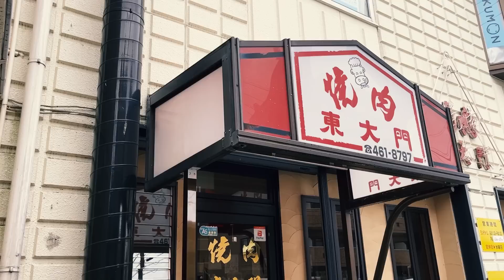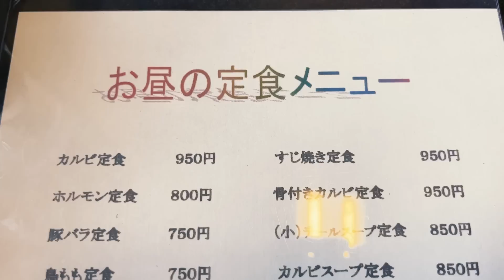真っ昼間にウマい肉で呑む！一人焼肉OK！700円の豪華焼肉ランチがある人気店【東大門・名古屋市中村区】 Drinking and Eating at restaurant.,Nagoya Japan.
名古屋大須在住の与作です。名古屋市中村区千成通にある「東大門」さんに行ってきました。ここは昼営業もされている地域密着の大衆焼肉店。カルビやタン塩・ホルモンなどの焼肉に、ご飯・味噌汁・おかず・海苔が付いたお得な「昼定食メニュー」が人気です。上質な肉を相場よりリーズナブルに頂けます。

最寄り駅の市営地下鉄東山線「中村公園駅」「岩塚駅」どちらからも徒歩約6分、店舗前に駐車場があります。昼は定食メニューがあるので、一人焼肉をしてみたいけど抵抗がある...と躊躇されていた方も利用しやすいお店だと思います。

名古屋 焼肉 昼飲み ホルモン/東大門/焼肉定食/中村区/グルメ/岩塚駅/中村公園駅/Vlog/夫婦飯/日本

I'm Yosaku who lives in Osu, Nagoya. I went to Todaimon, located on Sennari-dori, Nakamura-ku, Nagoya City. This is a popular yakiniku restaurant that is also open for lunch. The "Lunch Set Meal Menu," which includes grilled meat such as ribs, tongue, and hormone, rice, miso soup, side dishes, and nori seaweed, is very popular. You can enjoy high quality meat at a more reasonable price than the market price.

It is about a 6-minute walk from either Nakamura-Koen Station or Iwatsuka Station on the Higashiyama Municipal Subway Line, and there is a parking lot in front of the restaurant. We have a set meal menu for lunch, so those who want to try yakiniku by themselves but are hesitant to do so can easily use it.